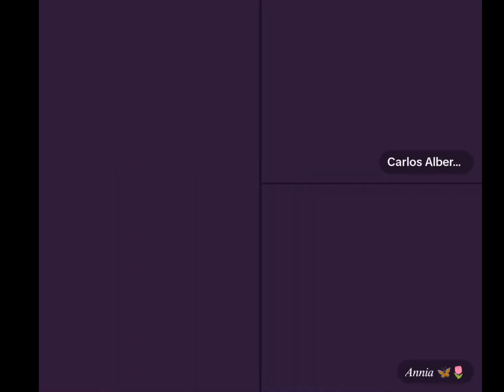Annia indignada con Cañita por casarse y le muestra lo que perdió 😭